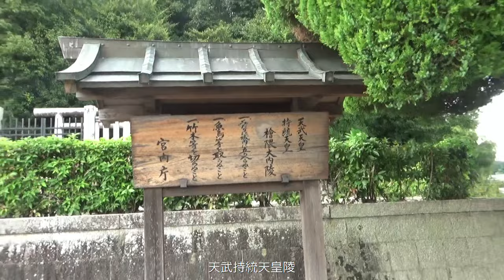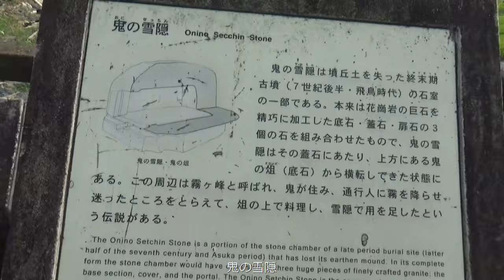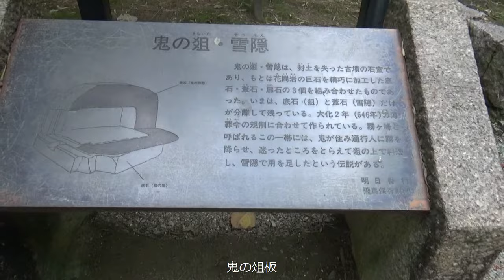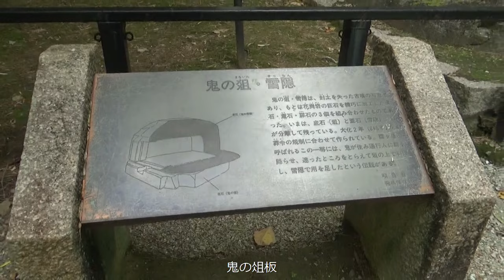天武持統天皇陵とカナズカ古墳 おまけに鬼の雪隠・鬼の俎板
天武天皇は、兄である天智天皇の遺志をつぎ、中央集権国家の形成を推し進めた。壬申の乱に勝利し皇位に就いたが、686年（朱鳥１）９月、病により崩御した。持統天皇は天武天皇の皇后であり天智天皇の娘である。天武天皇とともに中央集権国家の確立に尽力した。天武帝亡き後即位し藤原京の造営を行っている。檜隈大内陵と呼ばれたこの天武・持統陵は、藤原宮の南方中軸線上に営まれ、八角形の五段築成と考えられている。天武帝のために築かれたが、後に702年に亡くなった持統天皇が火葬され合葬されることとなる｡1235（文暦２）年に盗掘された際の実検記である『阿不幾及山陵記』に記された記事と、『日本書紀』『続日本紀』などの記述が一致したため、天武・持統合葬陵であることが確定した｡　観光協会より